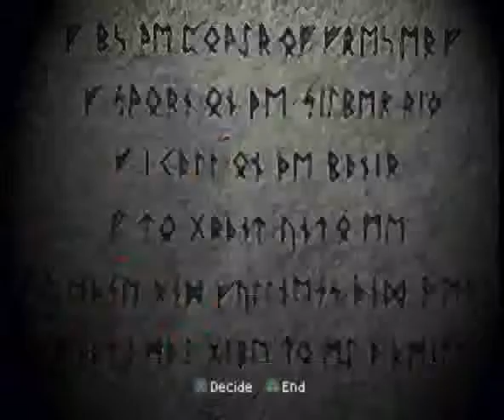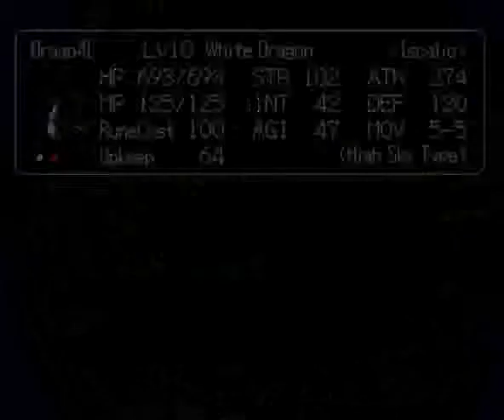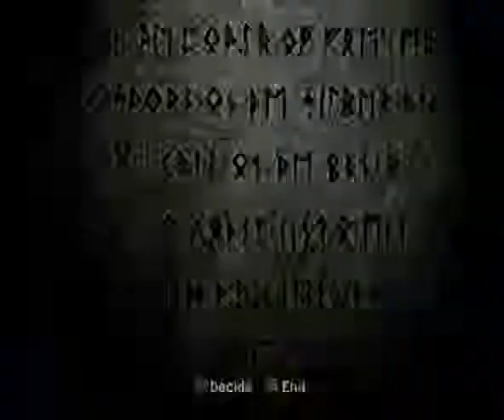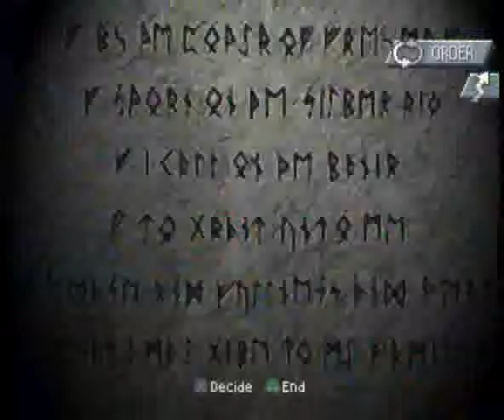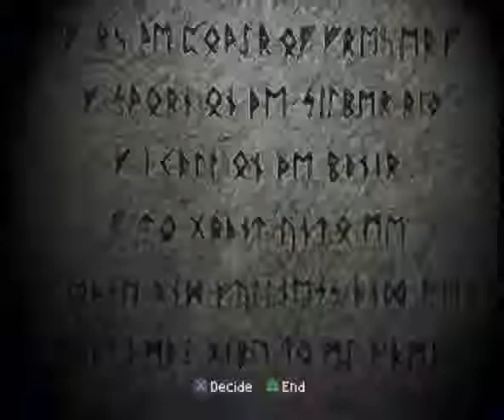Brigandine: The Legend of Forsena (PS1 / PlayStation) - Iscalio Playthrough Part 16